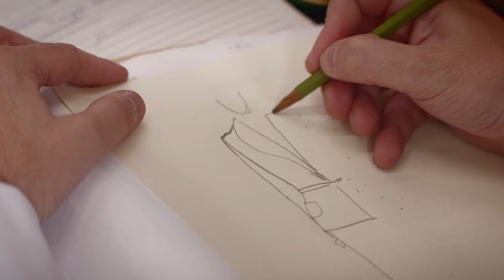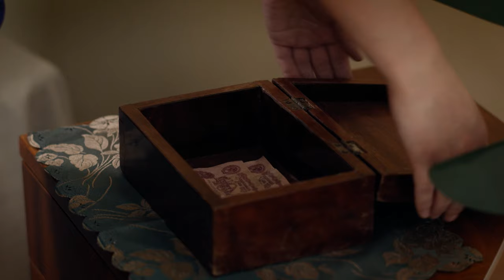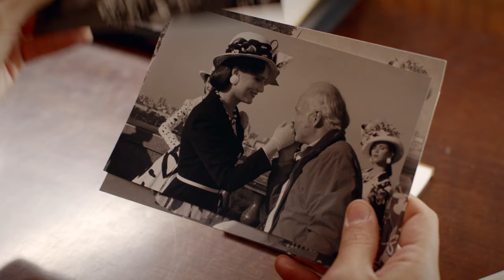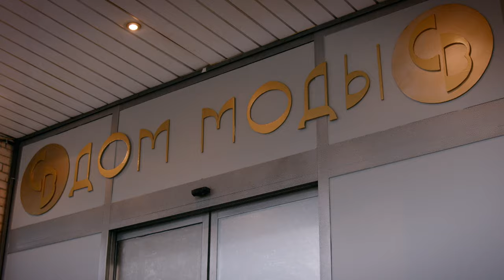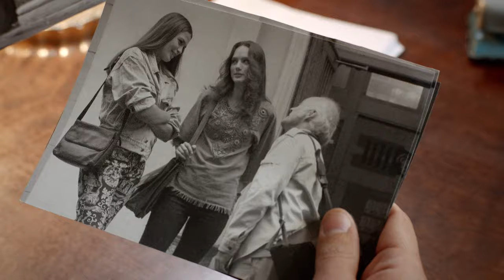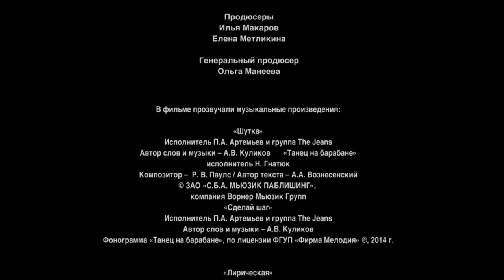TATYANA'S NIGHT. Russian TV Series. 3 Episode. Melodrama. English Subtitles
TATYANA'S NIGHT. Melodrama

Director: Viktor Buturlin
Writers: Marina Mareeva, Natalya Chepik
Cinematographer: Victor Gonchar
Composer: Ruben Zatikyan
Artist: Sergey Kokovkin (II)
Producers: Olga Maneeva (gen.), Elena Metlikina, Ilya Makarov
Casting director: Tatyana Galaktionova
Actors: Kristina Brodskaya, Alexey Fateev, Lyudmila Titova, Alexander Feklistov, Yulia Piven, Marina Kudelinskaya, Yulia Galkina, Pavel Artemyev, Irina Lazareva, Maxim Radugin, Elena Makhova, Andrey Ivanov, Daniele Galea, Alena Kuznetsova, Alena Galliardt, Ksana Radchenko, Pavel Kuzmin, Galina Bob, Ksenia Volkova, Elizaveta Lotova, Ksenia Kastor, Elizaveta Martinez Cardenas, Sergei Barkovsky, Andrius Paulavichyus, Oksana Mysina, Andrey Novikov (IV), Alexander Berlin (II), Neriyus Mankus, Ivan Agapov, Dmitry Titov, Elena Vetrova, Roman Mayakin, Andrey Kharybin, Lada Maris, Dmitry Varshavsky, Tatyana Piskareva, Maxim Yanvarev
Production: Film company "Phoenix-Film"
Premiere: November 23, 2014 (Channel 9, Israel), September 28, 2015 (Channel One)
Episodes: 9
Genre: melodrama, drama
Film selections: films about the KGB

USSR, early 80s. The intelligent Golubev family lives in Moscow: father is Moscow State University professor Alexander Ivanovich, mother is rhythmic gymnastics coach Larisa Alekseevna, daughter is a beauty and one of the best students of Moscow State University, Tanya.

Everything is going well for the Golubev family. Tanya is going to marry her classmate Kirill, her parents are preparing for a significant event.

But soon Tanya, as one of the best students of the course, is invited to an interview with the KGB. Tanya refuses to cooperate. She doesn’t know that she “fell into the heart” of KGB Major Yuri Rogov: he practically fell in love with Tanya at first sight...